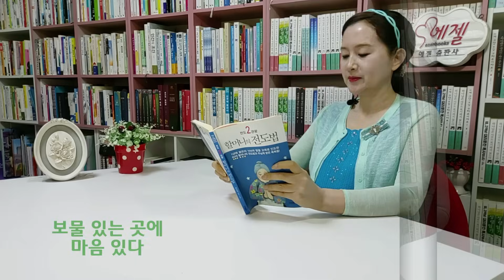통일교 오면 3억 줄게/쫄딱 망하고 전도에 미쳤더니 환경 술술 풀려/9평 드리니 47평 얻어/돈으로 영혼 사라-할머니의 전도법(박순자/나침반)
매일밤 9시 30분에 만나요~^^
* 책구입 링크

일월수금은 지난 2년 동안 올린 영상들을 다시 다듬어